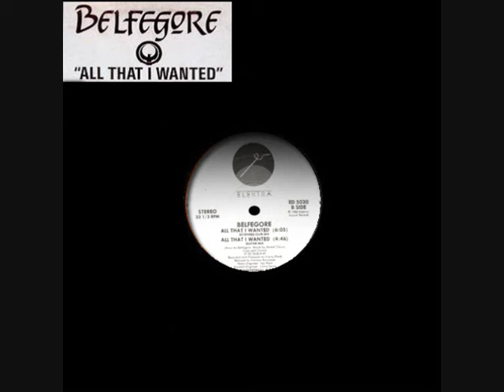Belfegore - All That I Wanted (Vocal/Extended Club Mix)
Country: US
Released: 1984
Genre: Rock
Style: Hard Rock, Dark Rock, Post-Punk